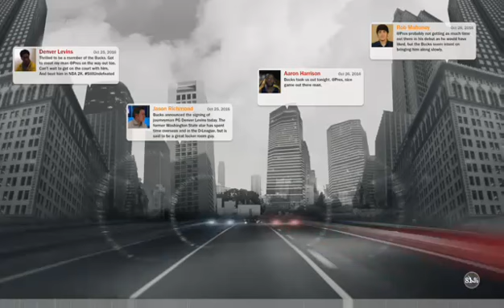UNDEFEATED 2k17  (Part 1)